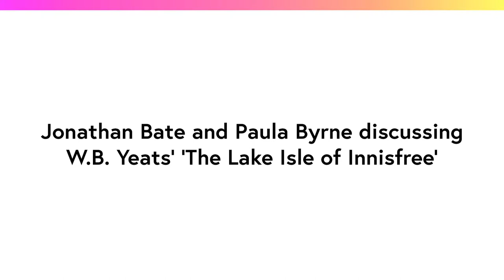Stressed Unstressed: The Lake Isle of Innisfree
STRESSED UNSTRESSED: Series 1 of our course of videos on LITERATURE & MENTAL HEALTH continues with Jonathan reading and discussing W. B. Yeats' great poem of calm "The Lake Isle of Innisfree."